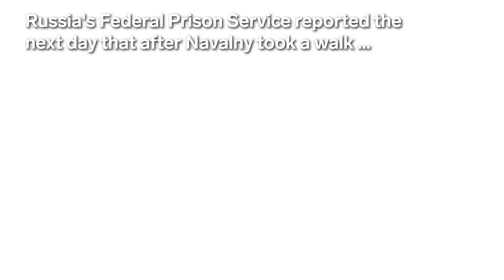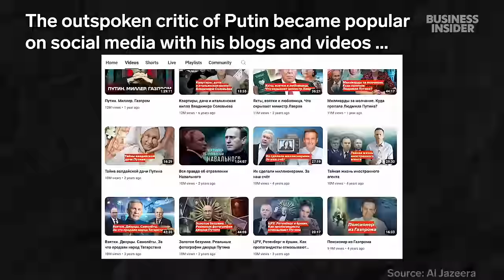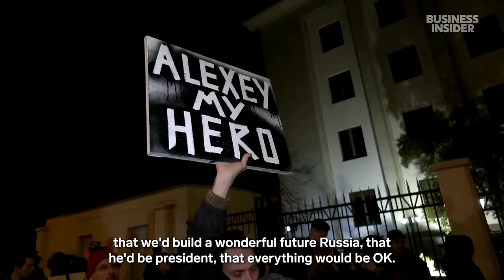Navalny Dies Suddenly In Russian Prison, World Leaders Blame Putin | Insider News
Putin critic and anti-corruption leader Alexey Navalny died in prison at the age of 47.